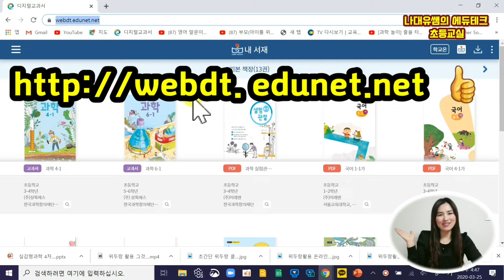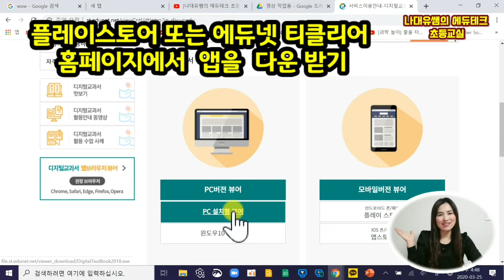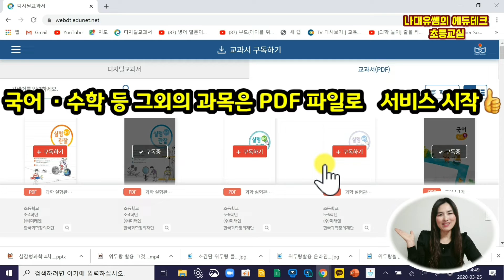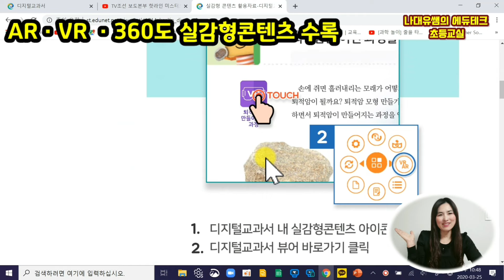디지털교과서에 대한 오해와 편견(3)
디지털교과서에 대한 오해와 편견 뽀개기(3)

유미경 선생님과 함께 디지털교과서 오해와 편견 1문 1답